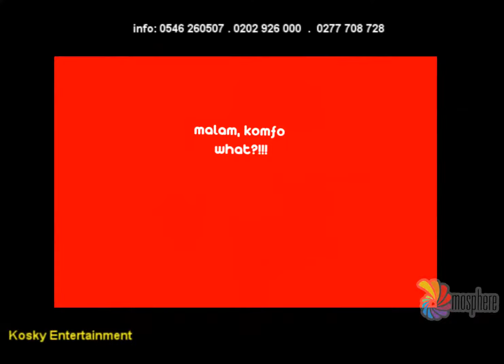ASTONISH - FOR GIRLS (Official Video) HD_2012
Atmosphere Studios another outstanding Project so far... all the way from Kojokrom, Takoradi.